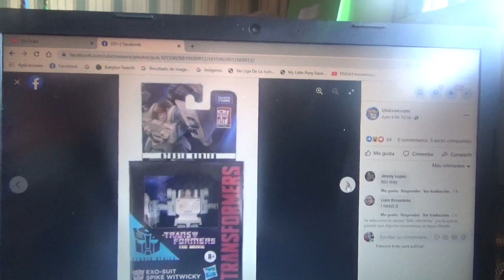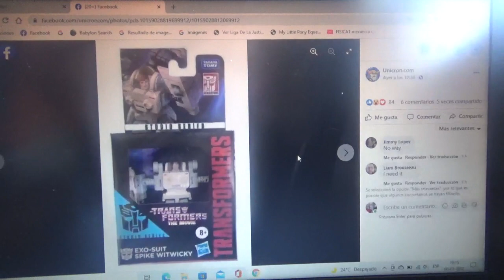1eras imágenes de Transformers Studio Series 86 Exo Suit Spike Witwicky